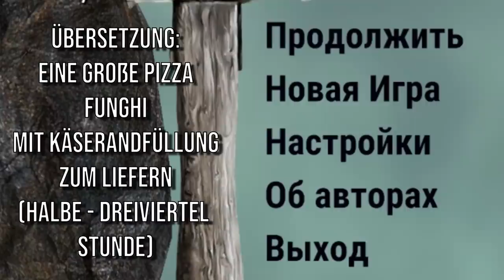Bringe ich IHN zum Ausrasten? - Getting over it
Bringe ich ihn zum Ausrasten? Heute bei Getting over it
✗ Hab keine Ahnung, ob das gut ist, aber es hat so gut gepasst! :D
Kanalbanner/-Avatar: Risto
✗Meine Kamera
✗Mein Objektiv
✗Mein Mikro